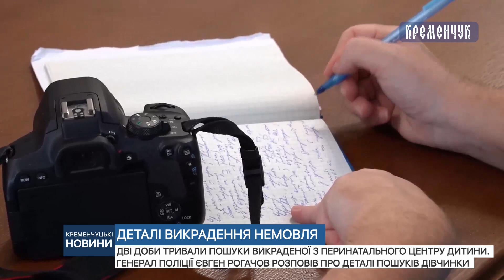Дві доби тривали пошуки викраденої з перинатального центру дитини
Дві доби тривали пошуки викраденої з перинатального центру дитини. Генерал поліції Євген Рогачов  розповів про деталі пошуків дівчинки